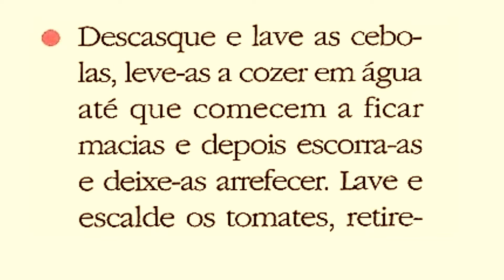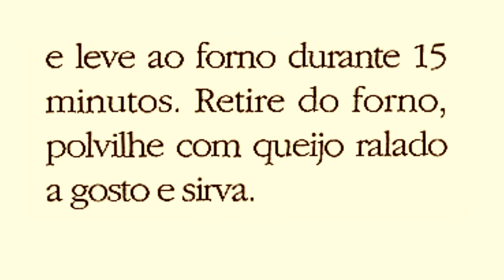CEBOLAS RECHEADAS COM CARNE PICADA - RECEITAS